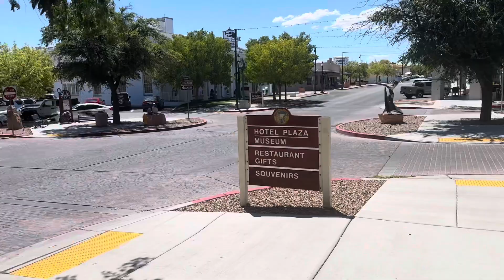🚨 49ers roster update: Trey Lance/Sam Darnold expectations vs Raiders